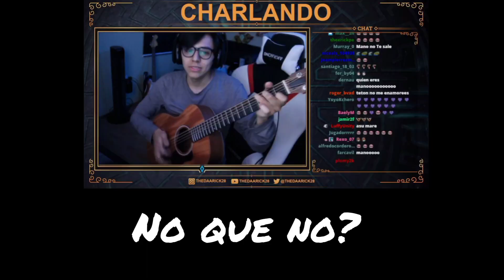¿QUIERES IR A MARTE?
desde el cielo todo es mas bonito😳😳uwu